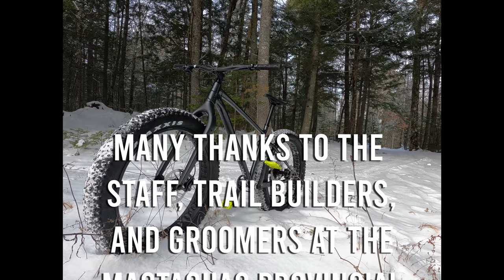FAT BIKING the Mactaquac Provincial Park Winter Trails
Mactaquac Provincial Park has lot of winter fat bike trails for everyone. They also rent fat bikes at the lodge.

00:00 Uphill
00:10 Intro
01:21 Riding the trails
07:54 Sliding Hill
08:13 Back to riding the trails
11:47 Front9
13:53 Wrap Up
15:36 Outro

Bike used:
2021 Giant Yukon 2
GoPro Hero 9 mounted to chest